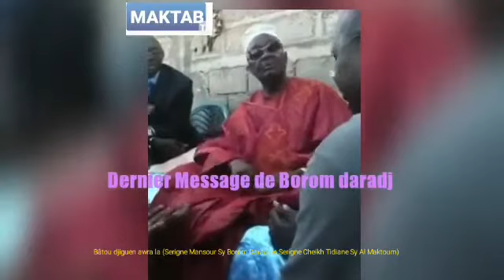Al Jawhar: Serigne Mansour Sy et Serigne Cheikh sur la voix de la femme aux yeux de la Chari'a